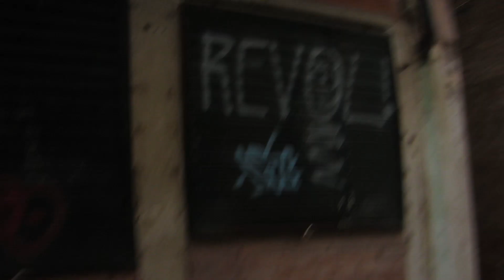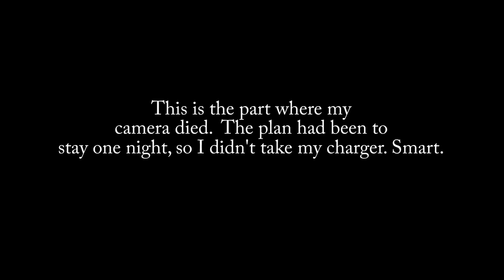VENICE, YOU'RE NICE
Day 2 in Venice, unfortunately my camera died because I had only planned on staying one night. On this day, I said bye to Erica and she jetted back home. Then I decided to miss my train and stay for a tour and just enjoy the city. Such a magical place. I also had some other experiences on this day that I will write about on my blog.

Like what I have to say? Follow me in all of these places!